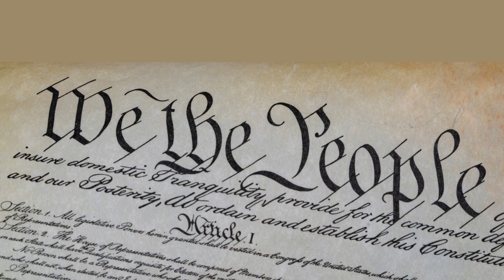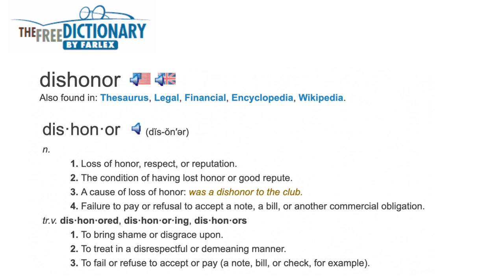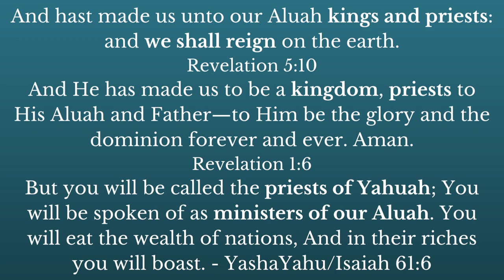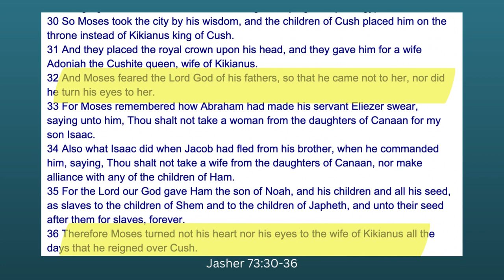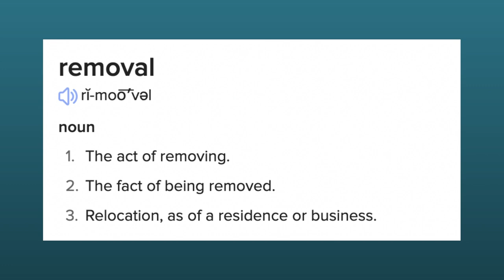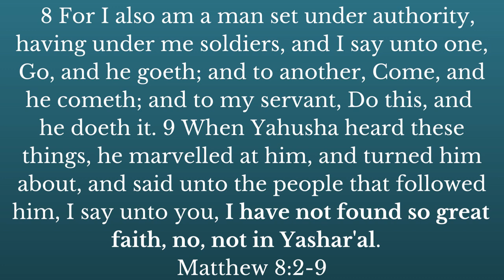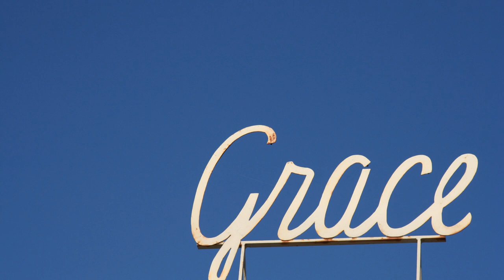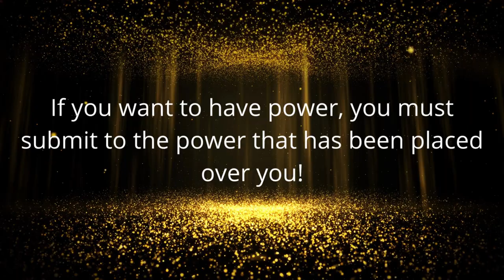Want to be Gathered? | Learn to Honor Yahuah's Leaders Now!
In todays' shabbat message, we will look at the keys to power. What causes us to walk in power? What does the Most High expect from us? How can we prepare for the gathering home? What mistakes did our ancestors make in the wilderness regarding submission? We explore the answers to these questions and more as we discuss the importance of humility, submission and honor in the lives of Hebrews. Our gathering depends upon our ability to respect Yahuah's leaders whom He is raising up in this hour.